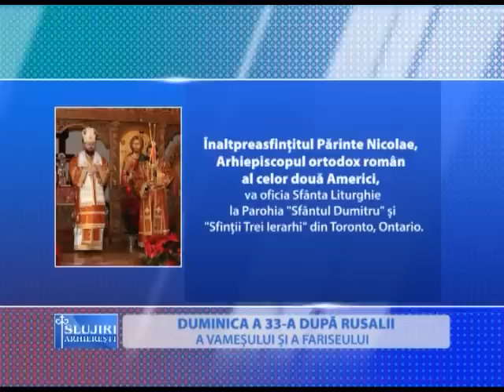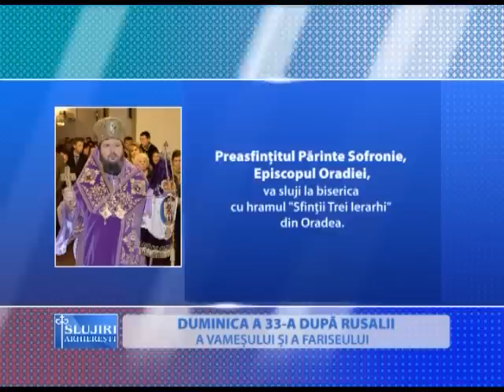Slujiri Arhierești - Duminica a 33-a după Rusalii